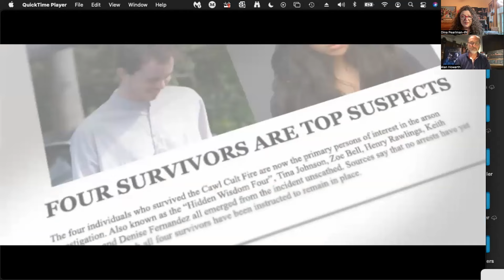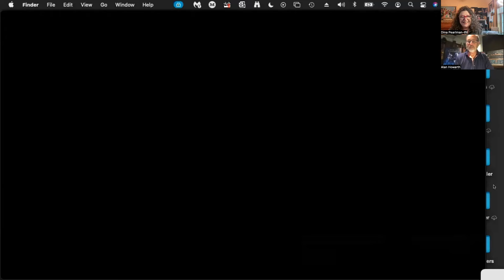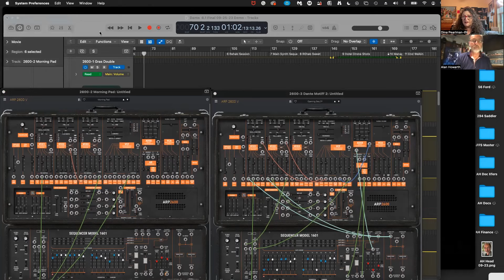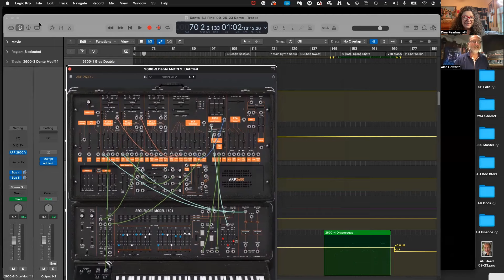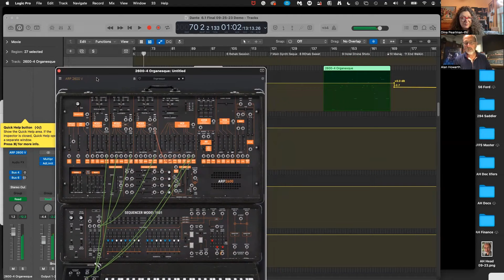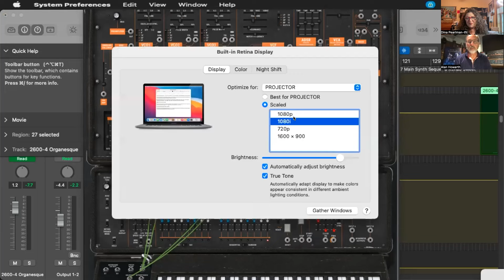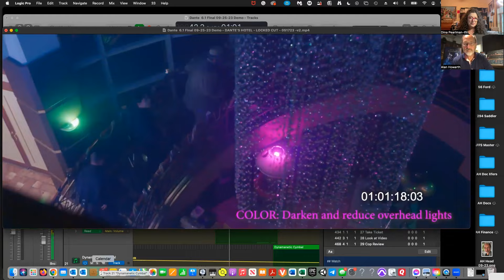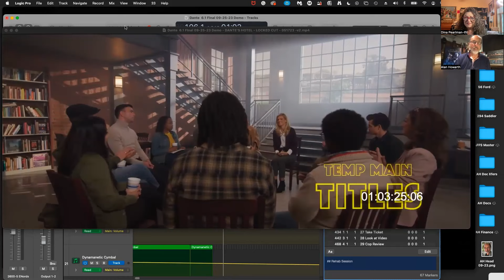Alan Howarth - Demonstration!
After the initial visit with Alan Howarth, d'ARP (Dina Pearlman-Ifil) and Alan met once again where he shows how he created patches for his new and upcoming films! Celebrate Halloween and learn how to make some really cool sounds!